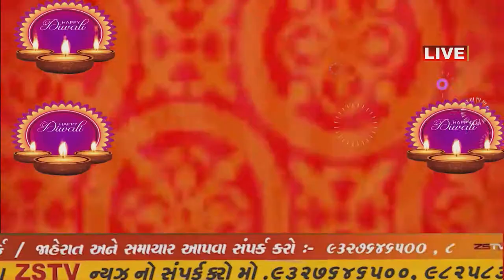બગસરા શહેરમાં વેપારીઓ એ સજ્જડ બંધ પાળ્યો બે દિવસ બગસરા શહેરમા બંધને બહોળો પ્રતિસાદ મળ્યો